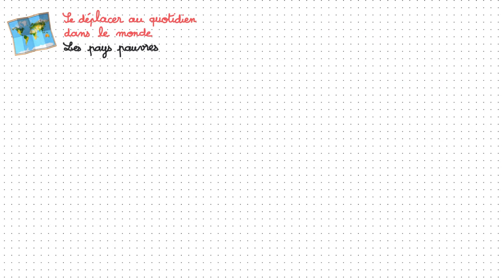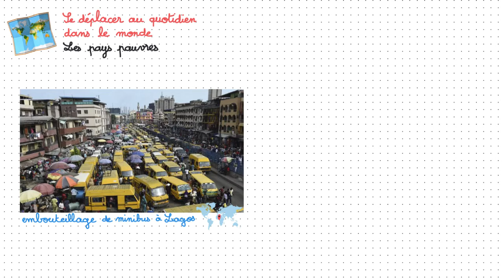Se déplacer au quotidien dans le monde : les pays pauvres - Géographie cycle 3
Capsule vidéo de la leçon : « Se déplacer au quotidien dans les pays pauvres » du thème de géographie cycle 3 « Se déplacer ».